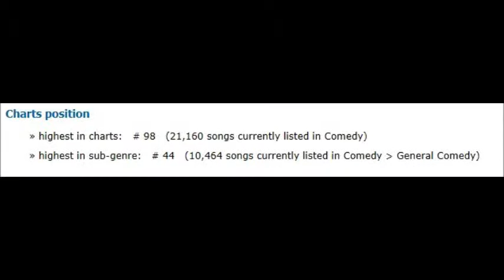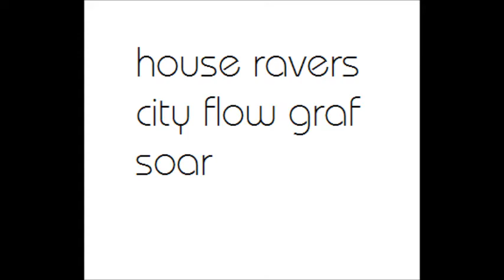forum1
started the views over. for the people at the forum. Soundclick rankings and 10,000 views. cya at the forum.